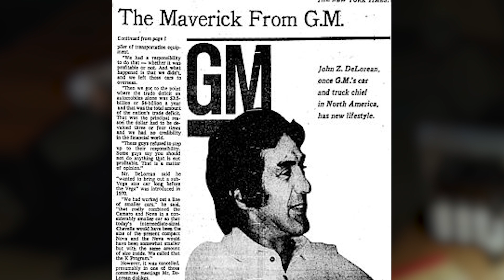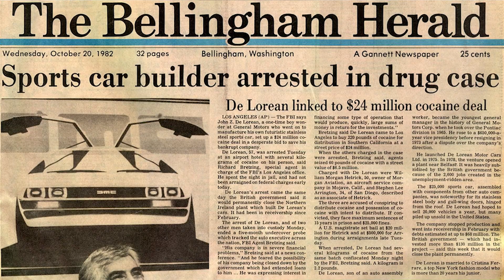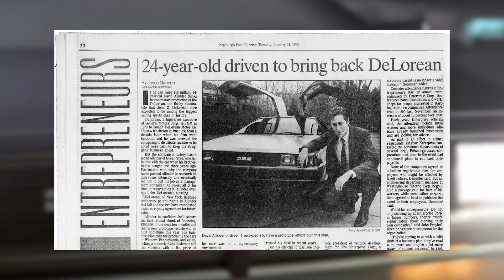The DeLorean Story: A Legendary Failure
John DeLorean was one of the most creative minds in the automotive industry. He had a vision for the future of sports cars and would go on to have a hand in creating one of the most legendary automotive failures of all time. This is the story behind the creation of the DeLorean DMC-12 and subsequent failure of the DeLorean Motor Company.